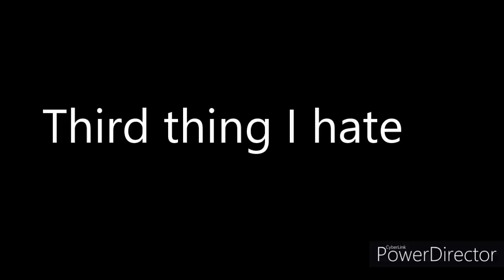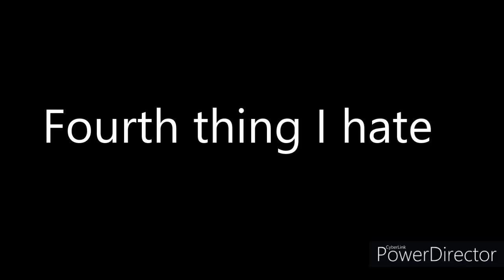5 things I HATE in TOH / Ceramic Mugs